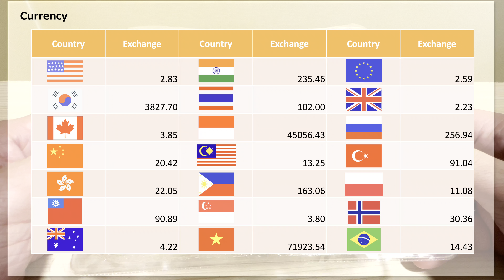10 Eating All Meals at 7-Eleven Japan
Display subtitles in languages from 130 countries and regions

▶︎description
10 Eating All Meals at 7-Eleven Japan

The food sold at 7-Eleven includes a wide variety of foods, including not only ramen and pasta, but also side dishes for bento boxes and risotto, with new products being released every week. I also took a review of each product heated and eaten, so please take a look.

0:00 Opening
0:28 Crab Onigiri
1:35 Crab stick salad
3:57 Spicy daruma ramen
6:47 loin cutlet and chicken cutlet
10:20 Bacon pepper macaroni salad
11:54 Salami sandwich
13:06 Samgyetang soup
15:14 Mugi Torodon
17:19 Chocolate sand
18:21 Tomato cream cheese cold pasta